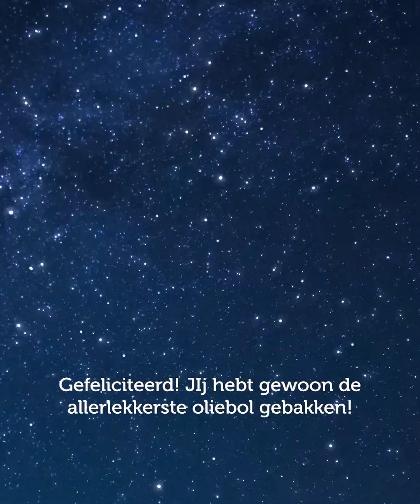Staatsloterij | Bunderbaksel met de mannen van Qmusic | Oudejaarstrekking